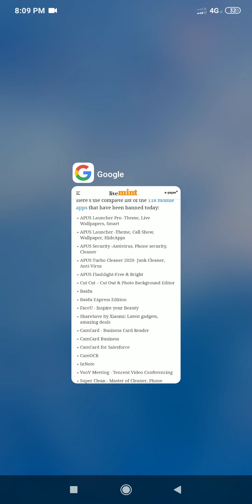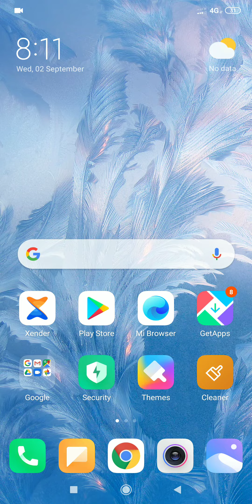Pubg ban in India || ab kya hoga 😥 || Full detail || MRGAMER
Pubg ban in India || ab kya hoga 😥 || MRGAMER
Pubg ban
Ban in India
Pubg mobile ban
Pubg ban hogaya
Pubg with 118 China aaps ban
Pubg ban hogaya
Pubg mobile list
All list ban